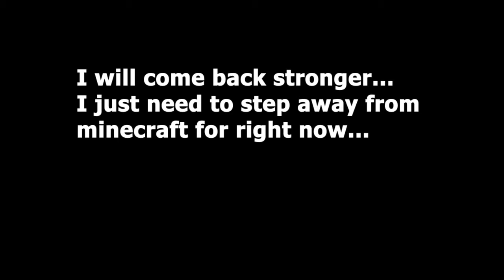Im done with this game... - Java Minecraft Ep 4